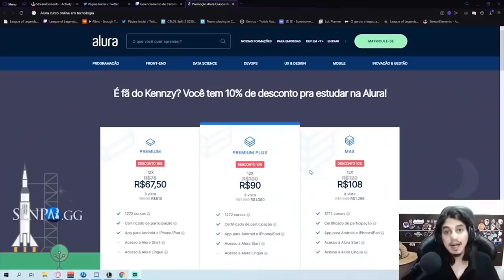O DIA QUE AMASSEI UM GHOST DUO RENATIM 😎🌹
STREAM - @Kennzy

Editado por League of Peripécias